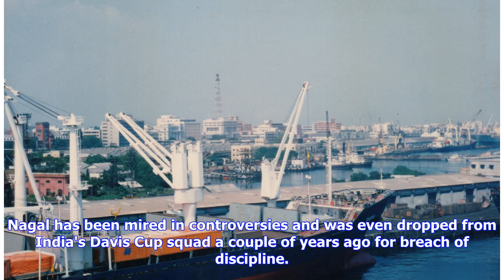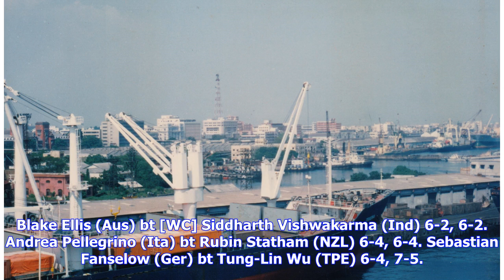Nagal eases into second round of ATP Chennai Challenger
CHENNAI: When Sumit Nagal won the junior Wimbledon doubles crown in 2015, he was touted as the next big thing in Indian tennis. But the journey for the 21-year old has not been a pleasant one since then. Nagal has been mired in controversies and was even dropped from India's Davis Cup squad a couple of years ago for breach of discipline. To make matters worse, injuries became a part of his everyday life. But Nagal, now on a comeback trail, took a small step when he made short work of higher-rank...